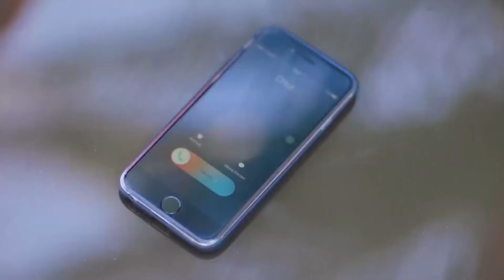Lale ile Hamilelik Serüveni #12🔥 - No: 309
Onur, Lale'yi duşta yakaladı. EYVAH BASILDIM!

Dedesinden kalan mirası alabilmek ve şirketin başına geçebilmek için evlenmesi ve de çocuk sahibi olması gereken Onur, annesinin zoruyla bir randevuya gider.

Lale de annesinin ayarladığı randevu için aynı mekandadır. Birbirlerini tanımayan Lale ve Onur yanlış anlaşılmalar sonucu aynı masaya otururlar. Bu yanlışlık onları büyük bir sürprize hazırlar.

KÜNYE
YAPIM: GOLD FİLM
YAPIMCI: ŞENAY ABACI TURGUT
YÖNETMEN: HASAN TOLGA PULAT
SENARYO: ASLI ZENGİN- BANU ZENGİN
MÜZİSYEN: VOLKAN AKMEHMET- İNANÇ ŞANVER
JENERİK ŞARKISI: BURAY
UYGULAYICI YAPIMCI: AYNUR BAŞGÖK
TÜR: ROMANTİK KOMEDİ